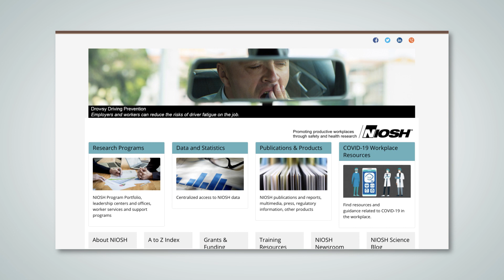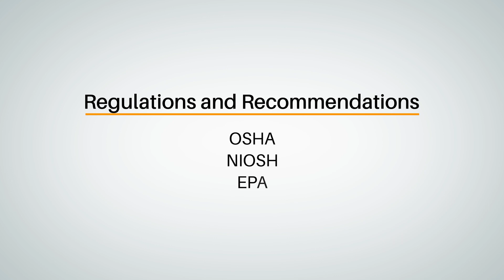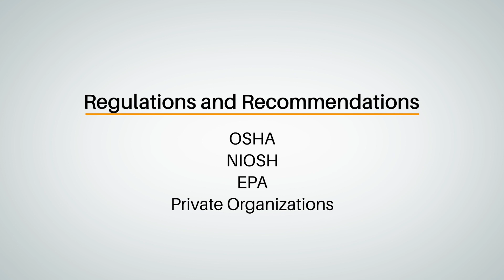Standard 1926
Safety in the workplace is becoming more important every day. If you're a contractor in Michigan, find out what you need to know